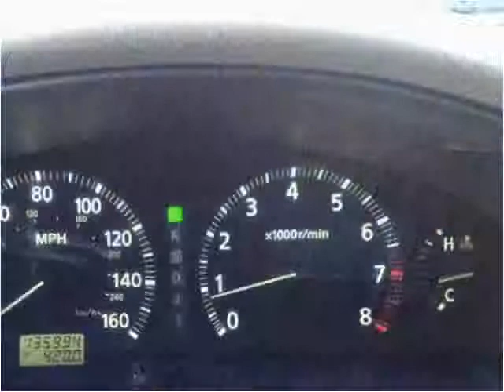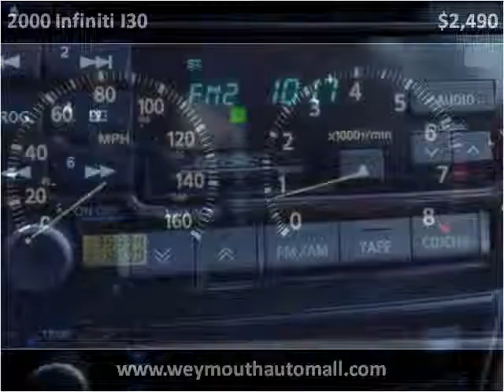2000 Infiniti I30 Used Cars Weymouth MA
This 2000 Infiniti I30 is available from Weymouth Auto Mall.